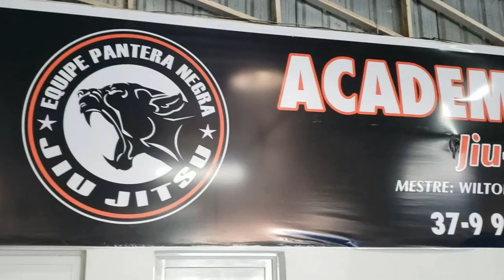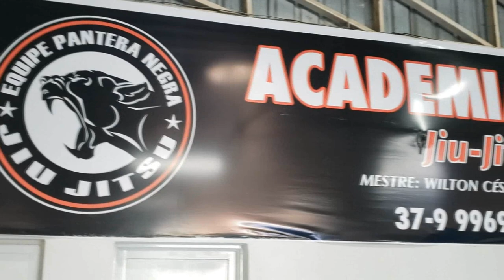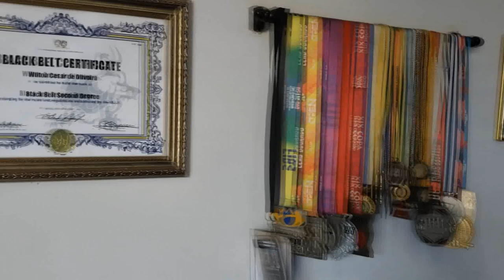PIUMHIENSE CONQUISTA TERCEIRO LUGAR NO CAMPEONATO BRASILEIRO INFANTIL DE JIU-JITSU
| PIUMHI |